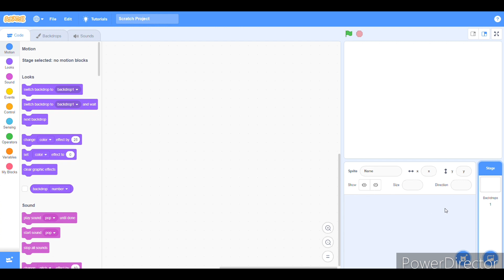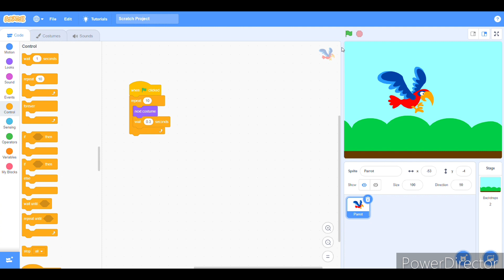Coding||How to animate a sprite using scratch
Rifa is explaining how to animate a sprite using coding in scratch